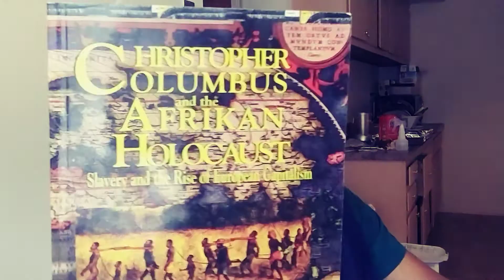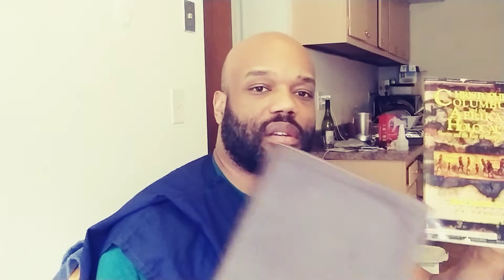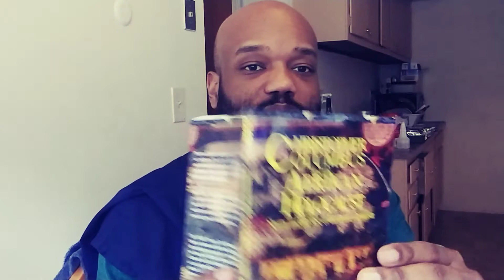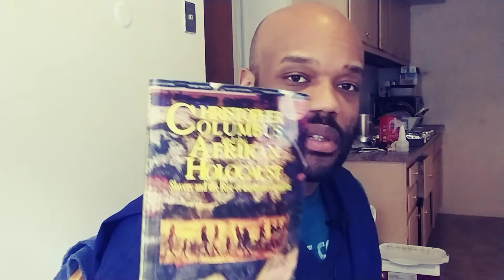PROOF!! Iconoclasm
All praises to Yahawah baha sham Yahawashi, double honors to the Apostles and Elders of GMS, and shalawam to the Elect. Precepts of the holy scriptures.